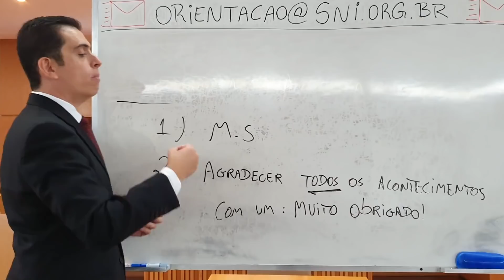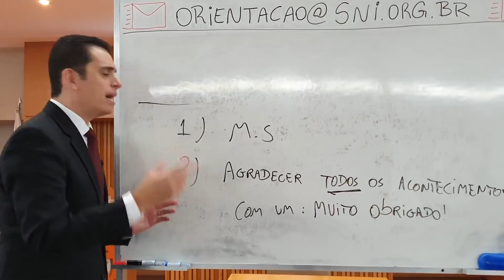01/03/2021 - Potencialize o seu crescimento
Na palestra deste noite, o preletor João Ricardo abordou o tema "Potencialize o seu crescimento  ". Alguns destaques foram:

Livro Sutra Sagrada A Verdade em Orações Vol 1 - Oração para se tornar um com Deus - pg 25
Livro texto - Viver Junto com Deus - Capítulo 4, pg 37 verificar pg

- Sua primeira missão aqui na Terra é treinar a alma;
- Sem entender o motivo, qual a sua missão, a pessoa fica perdida e sem propósito;
- Não sente na cadeira da mediocridade e faça diferente;
- Todos nasceram com uma finalidade, APRIMORAR A ALMA;
- Somos Filhos de Deus pois viemos, somos originados Dele;
- Todas as virtudes de Deus já estão dentro de si;
- Treine a alma manifestando as virtudes de Deus;
- Manifeste sua essência de filho de Deus em sua existência terrena;
- Ao manifestar as virtudes de Deus é aquele momento em que a pessoa aprimora sua essência;
- Aprimorar a alma é fazer uma viagem interior para extrair as virtudes divinas que estão em seu interior. Sabe como? MEDITAÇÃO SHINSOKAN;
- Corrija a mente com a pratica diária da Meditação Shinsokan;
- A prática da Meditação Shinsokan é para o APRIMORAMENTO;
- Treine, treine, treine, treine e continue treinando a Meditação Shinsokan;
- A fé e a convicção se fortalecem com as práticas constante;
- Extrair as qualidades de Deus demandam tempo e prática. É um esforço constante;
- Ao começar algo, escolha um desafio mais fácil para sentir que está evoluindo e não desistir pelo caminho;
- Quer um exemplo? Ao acordar de mau humor, lembre-se que sua missão é o aprimoramento, por isso, mesmo sem vontade, sorria para seus familiares levando a felicidade para eles e, assim, manifestar Deus. Acabe com o hábito ruim e comece algo diferente;
- Quer potencializar algo novo, fique atento aos detalhes, ao básico;
- Crescimento contínuo é um dos segredos para evoluir e concretizar na sua vida o aprimoramento necessário para sua missão;
- Se não se empenhar ESQUEÇA qualquer evolução, qualquer aprendizado;
- No seu interior existe a riqueza infinita de sabedoria, amor, vida, provisão, alegria e harmonia de Deus. Basta saber exteriorizá-las;
- O caminho da iluminação está no crescimento cotidiano;
- A felicidade da vida vem ao cumprir a própria missão;
- A GRATIDÃO tem um poder enorme de extrair as virtudes de Deus;
- Sabe quem é o responsável pelo seu crescimento? Única e exclusivamente VOCÊ!;

Dever de casa
1) Praticar a Meditação Shinsokan todos os dias sem falta;
2) Agradecer todos os acontecimentos com um "Muito Obrigado".
Muito obrigado!

Gostou do vídeo? Sabia que quanto mais curtidas um canal ou um vídeo tiverem, maior é o número de pessoas que passam a receber a sugestão de conhecer o canal do Shinsokan no YouTube? Muito obrigado!